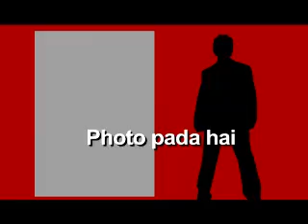Kangana Ranaut & Mallika Sherawat not hot enough: Sanjay Dutt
Your one-stop-shop to latest, hottest Bollywood news, gossip and gupshup.